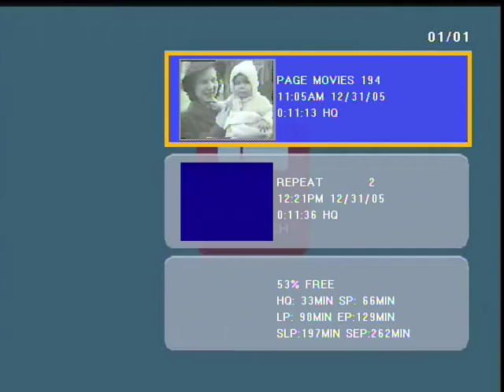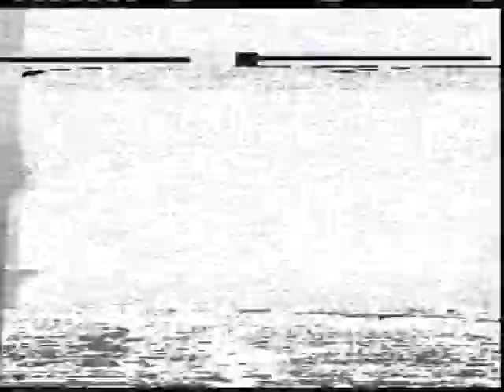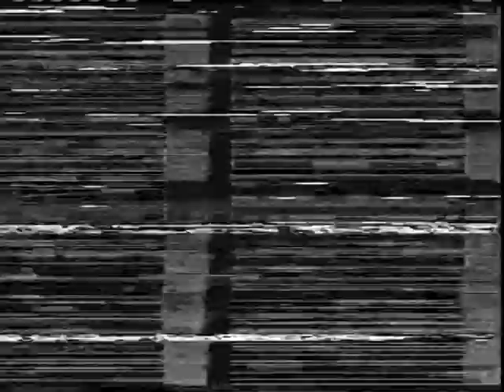1940 Page Family Home Movies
Rev. Thomas Page's 70th birthday (?) Gallitzin (?), Pa. 1940

With his wife, Edith Blewett Page, their children: Naomi Page (recently deceased) & Albert COX family, Ruth Page & Vic WESTIN family, Cal & Goldie Walters PAGE family, Laura Page & George BABCOCK, Catherine Page & Ross CLUGSTON family, Charlie & Louise Jones PAGE family, Mary Page & Harold DUPPSTADT family, Margaret Page & Robert FRANK.

Also footage of Shirley Jones' family from Smithton, Pa., of the Jones Brewery family.
All the movies were taken by her Uncle Charles Edward Page (my Grandfather's brother) who was married to Louise Jones.

I am new to all this, and hope to find a way to narrate this video in the near future. Unfortunately, this is a poor copy of an old VHS tape that was handed down over the years. Maybe someone in the family might see this someday and have a better copy?

Any Page family members out there???
 I have a huge tree on Ancestry.com with lots of old pictures, documents, and info going back to 1811 England. Please check it out!